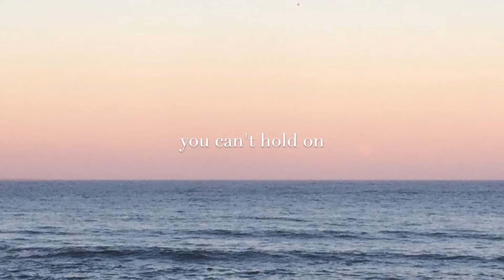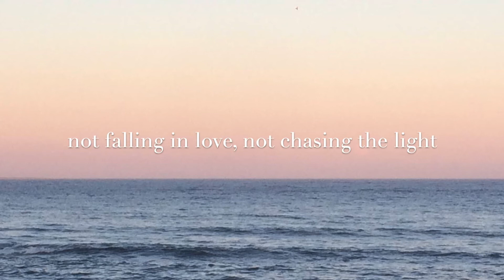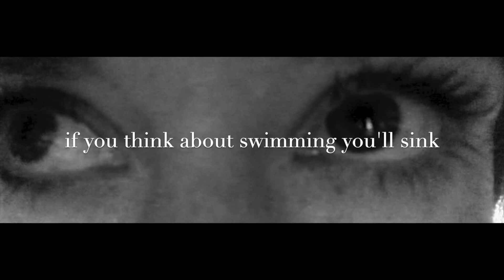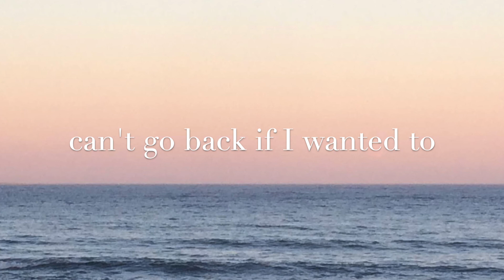Don't Think, SAFEWORD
Don't Think, by Safeword. From their forthcoming album, Currents.
Available April 29, on bandcamp, Spotify, iTunes, (and here, now.)

Recorded at Ocean Floor Recording with Charles Austin, winter 2021.

Mixed at Fang Recording with Joel Plaskett and Thomas Stajcer, winter 2022.

Mastered by Alex Burris

Safeword is Dartmouth basement-based music therapy with

Karen Foster, keys and vocals
Daniel Watt, guitars
Brian Foster, drums
Greg Baller, bass

Video by Karen Foster